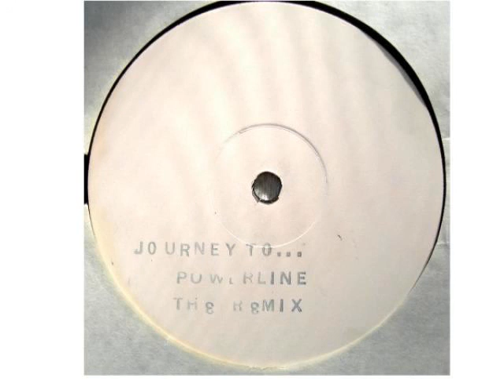Powerline - Journey To ...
Label: Elite -- DAZZ-04
Format: Vinyl, 12", 45 RPM, White Label, Promo
Country: UK
Released:  1981
Genre: Funk / Soul
Style: Disco